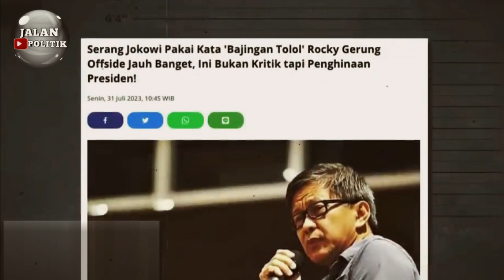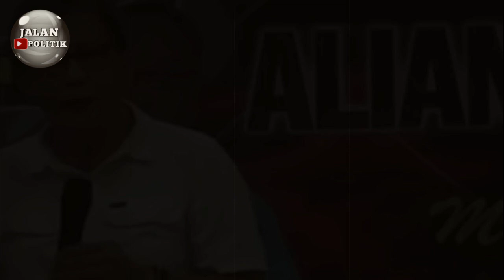[SIANG INI] Rocky gerung Di Kawal Ketat, Sebut Jokowi Bajing*n Berujung Petaka